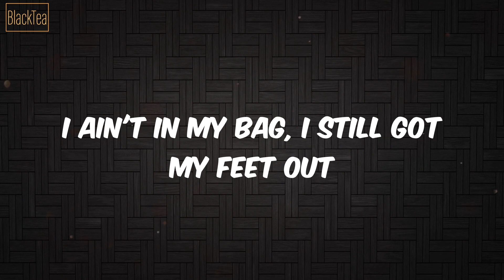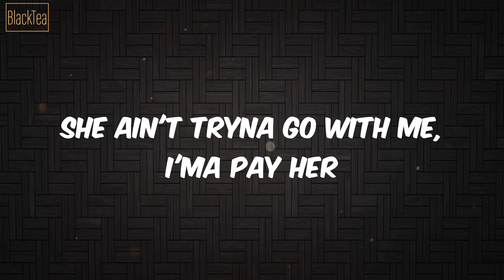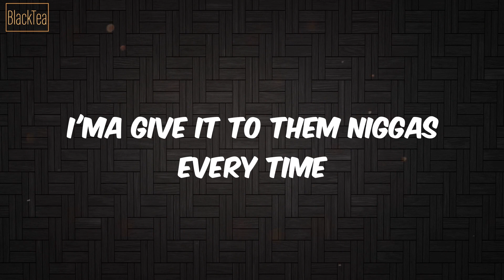Crush A Lot (Lyrics) - Lil Baby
Lyrics Crush A Lot:
(Cook that shit up, Quay)
I can't fuck with shawty, know she’ll tell
Slim shit, look like Draya Michele
I been goin' crazy, givin' 'em hell
She ain't tryna go with me, I'ma pay her
I crush a lot, baby girl, I'm a player
Connect the dots then I plug up the scale
If we get caught, they gon' give me the chair
Fuck the law, make 'em earn what they pay 'em
Ain't no back and forth with no bitches, this ain’t tennis
Rolls Royce truck, bitch, it ain’t rented
And they braggin' ’bout bitches, I promise we hit 'em
I flooded my wrist, let the bros split a million
At this point I'm heartless I ain't got no feelings
Buy every building in the hood for my children
Like a Drake song, got your vibe feelin’ groovy
With no phone, we can make us a movie
I ain't in my bag, I still got my feet out
If we wanted smoke with y'all, you couldn't be out
Free the bros, buy my shit off the kiosk
I'm at the vibe with the spot, this the creep house
Lil' shawty suck it like she just took her teeth out
Five percent tint on the whip, you can't see out
Ready to set it off, Queen Latifah
These niggas talk like bitches, see what they be 'bout
Ain't no complaining, money coming in
Put it all up, do it all again
First you get a mil', then it's times ten
Youngest out the crew, AMG Benz
Stand up like a man, take it on the chin
They got consequences in this life of sin
Laugh about it, go in Gucci, spend a ten
When you come home, we gon' all win
Go in any club and make it thunderstorm
This shit reckless
He gon' knock you off with his Rollie on
Drive the Rolls Royce like a hotbox
Really came from nothin'
Only ride with my security because I can't be armed
Can't get caught with another gun
They gon' know me when I'm gone
They hear my pain inside my songs
It's like a switch, I cut it on
Pills kick in, gettin' in my zone
Do my job, ain't see no wrong
I'm never talkin' on them phones
Feds gon' try to do us wrong
Man, they got my nigga Long
Lately I just been alone
My cup, my strap, this microphone
Nobody know what's goin' on
Just glad I made it off the road
Granddaddy showed me life is a gamble
Ever since I been on them dice
They gon' suck it up like a bowl of rice
I'ma give it to them niggas every time